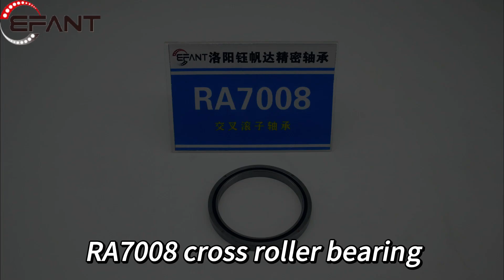RA7008 cross roller bearing#bearing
Our main products are RB, RA, CRBH, SX, RU, XU, XSU series crossed cylindrical roller bearings, XR, JXR crossed tapered roller bearings, YRT, YRTS, ZKLDF series rotary table bearings.
Please click the following URL if you have any questions.